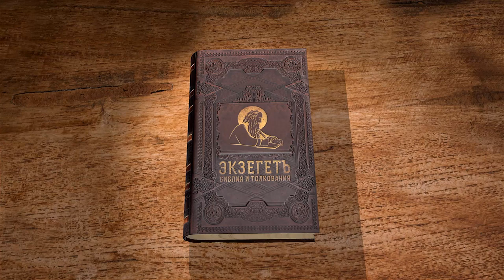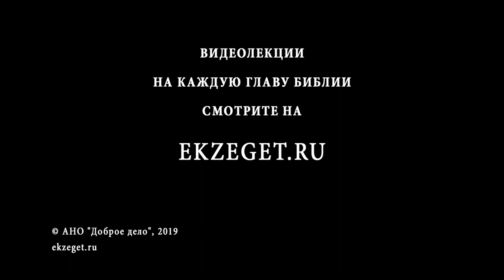Числа. Глава 4. Андрей Десницкий. Библия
Как мы читали в предыдущей главе, у левитов был особый статус и особое служение. Теперь мы узнаем, каким образом они должны носить по пустыне скинию завета в разобранном виде. И, точно так же, как мы говорили о прообразовательном значении ветхозаветного левитства, так и сегодня нам следует подумать, как этот особый статус левитов касается нас с вами. Следуя все той же типологии, мы увидим, что мы призваны к задаче ничуть не меньшей.